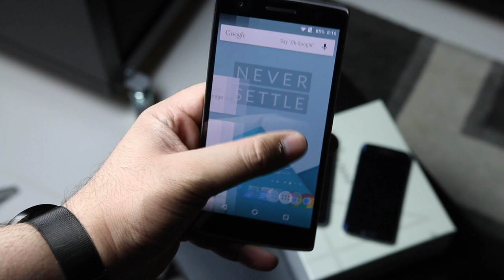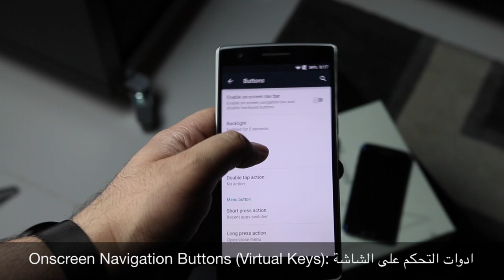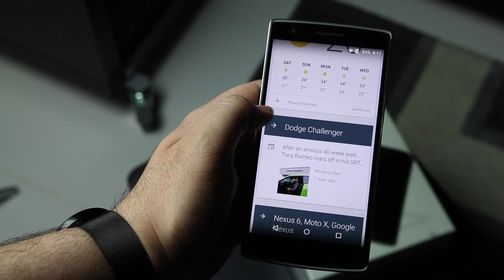نظرة على نظام الخاص بشركة OnePlus- Oxygen OS